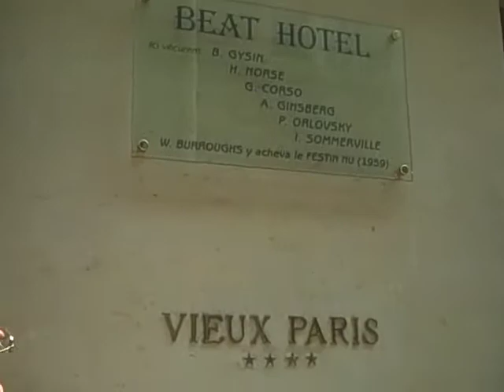Nina Zivancevic Reading at 9 rue Git-le-Coeur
Recorded on July 1, 2009, at 9 rue Git-le-Coeur, in Paris, after the unveiling of a plaque commemorating what became known as the Beat Hotel.